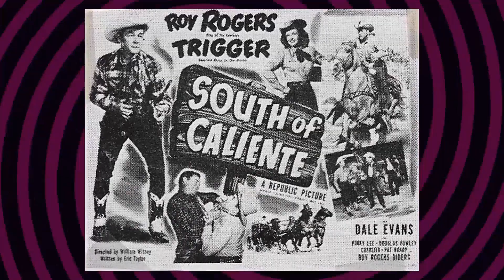A Classic Gem Nobody Remembers: It's Alive Movie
John P. Ryan as Frank
Sharon Farrell as Lenore
Andrew Duggan as The Professor
Guy Stockwell as Bob Clayton
James Dixon as Lt. Perkins
Michael Ansara as The Captain
Robert Emhardt as The Executive
William Wellman Jr. as Charley
Shamus Locke as The Doctor
Nancy Burnett as Nurse
Patrick McAllister as Expectant Father
Daniel Holzman as Chris
Diana Hale as Secretary
Gerald York as Expectant Father
Jerry Taft as Expectant Father
Gwil Richards as Expectant Father
W. Allen York as Expectant Father